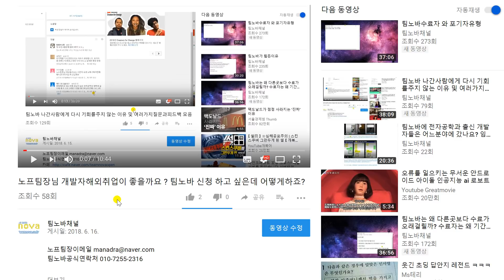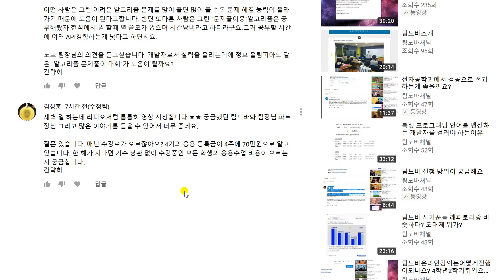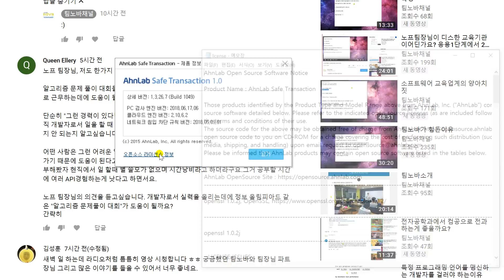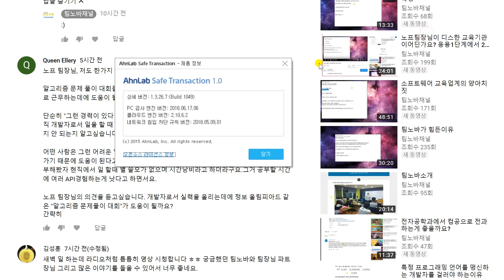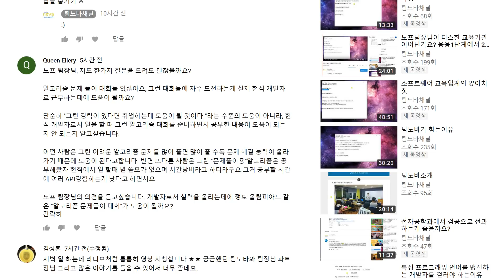알고리즘 문제 풀이가 도움이 될까요? 아니면 api를 볼까요? 팀노바 등록금은 들어오는 시기와상관 없이 오르나요?